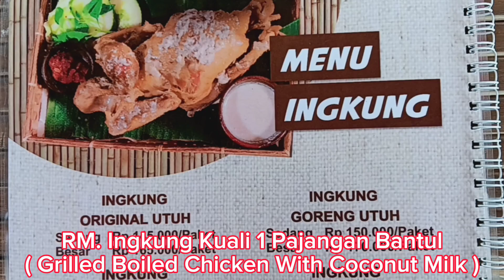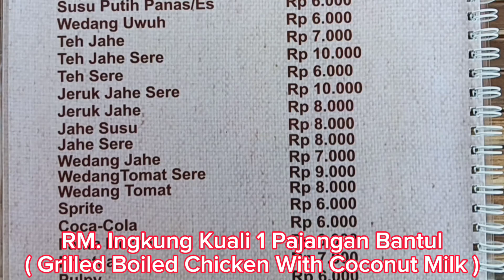Ingkung Kuali 1 Pajangan Bantul, Grilled Boiled Chicken With Coconut Milk